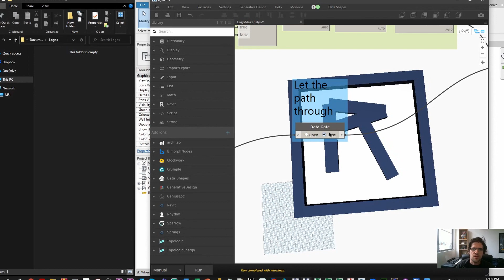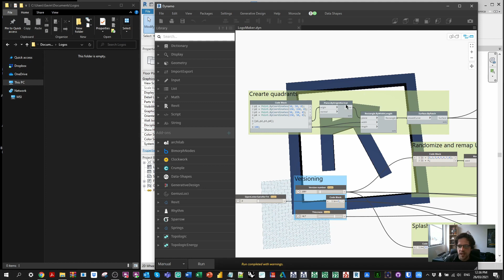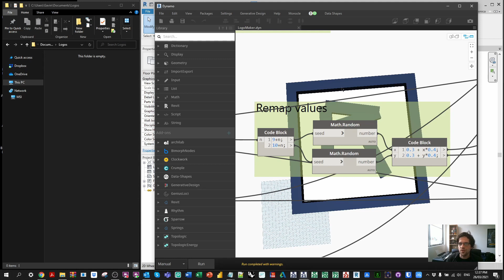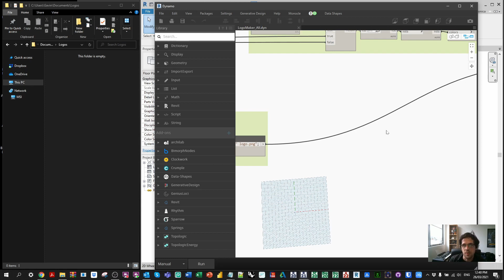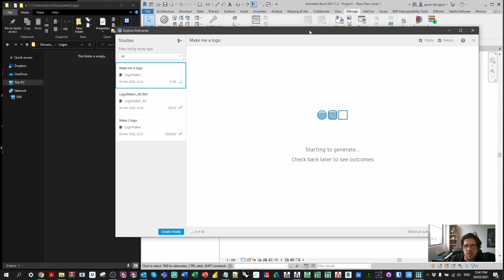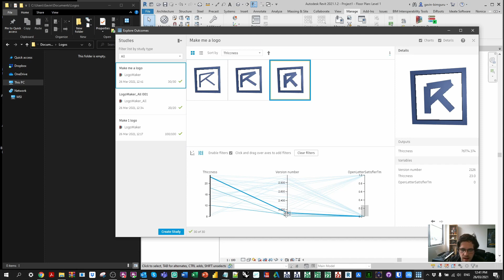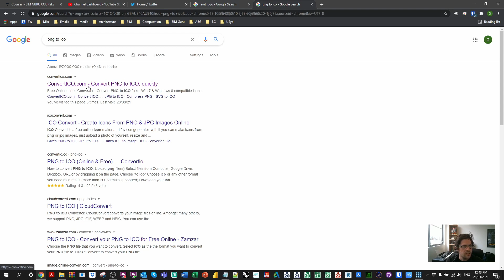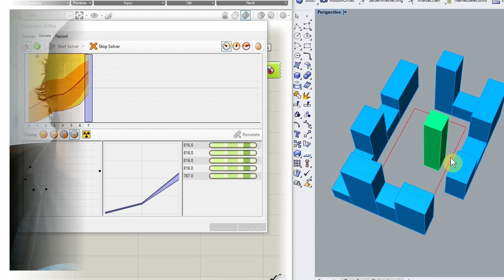Using Generative Design to make new Revit logos ( ͡° ͜ʖ ͡°)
Happy April fools. Time to take the piss, whilst learning about Generative Design also! Enjoy...

0:00 Introduction
1:22 Dynamo script
5:08 Export study
6:00 Create study (1 logo)
8:24 Create study (all logos)
9:25 Create an icon
10:38 Outro